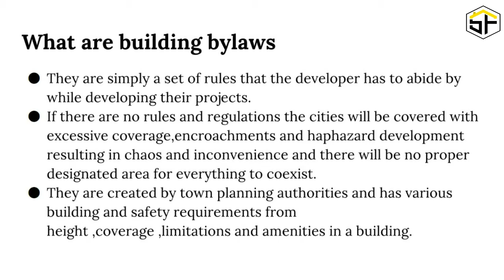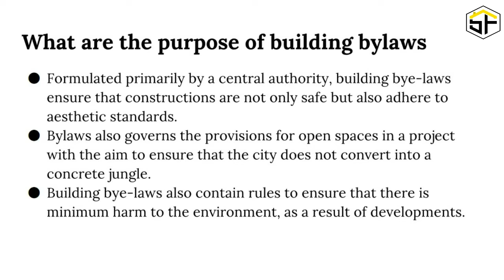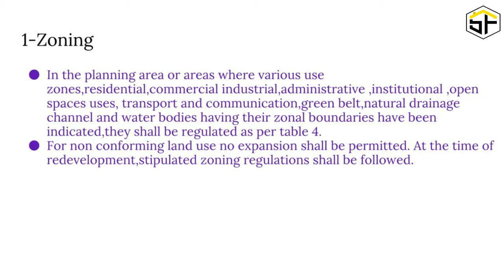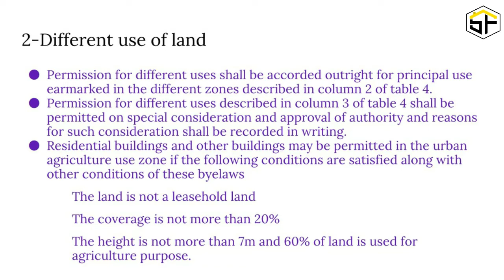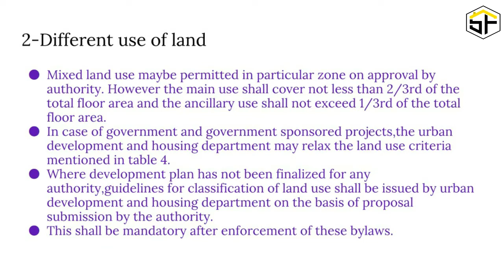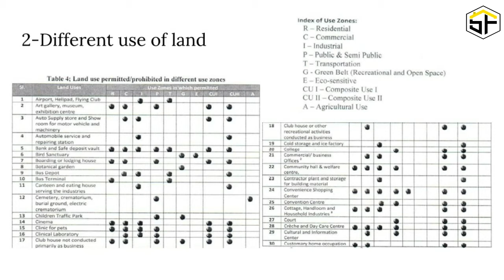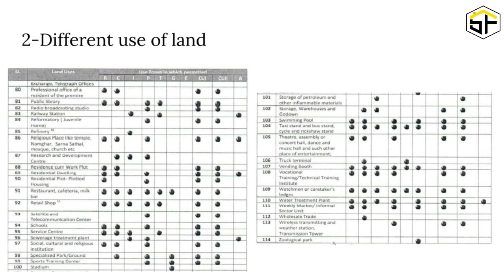Building BYLAWS DAY-1 | in India (Hindi)| Full series (Detailed) Sahu Foundations | Sanjeev kumar.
Building bylaws is the most important part in the construction industry so we have brought a complete series of 12 videos on Building bylaws in India (Hindi). I hope these informations will be highly helpful for you in your career

Welcome To Sahu Foundations

I'm Sanjeev Kumar, Interior Designer.

“Sahu Foundations is an Interior design firm in Ranchi started with a vision that every home deserves to be a designer home and every person deserves designer living.”

Address :- Sahu Foundations, Piska more, Ratu road, Ranchi, Jharkhand. -834005.